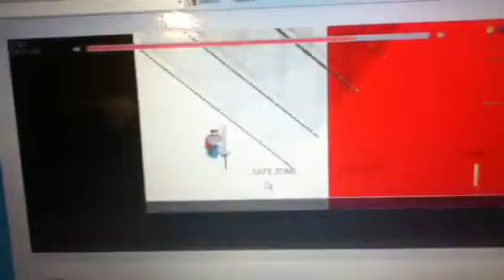Not Today Harpoon #2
Another win by ExteriorPizza